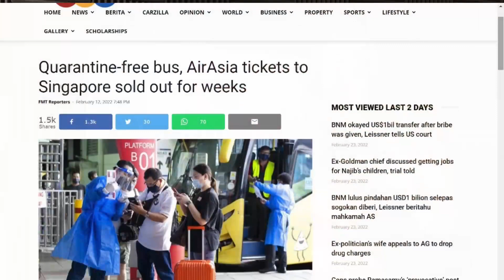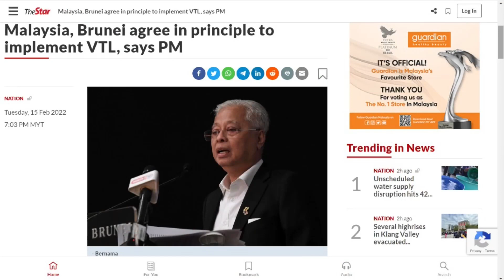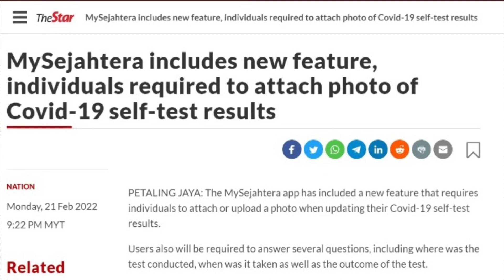What's Hot This Week? Episode 2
Welcome to What's Hot This Week? Episode 1!
We hope you find this wrap-up for the week helpful in terms of the on-going developments within the tourism industry in Malaysia! Any thoughts of the borders reopening supposedly very soon?